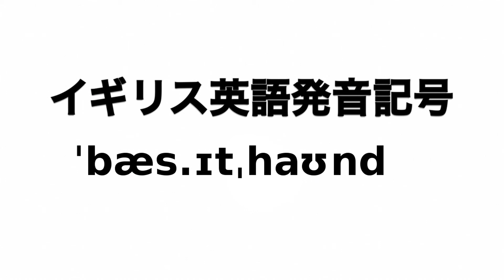英単語 basset (hound) 発音と読み方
英単語basset (hound)の発音動画です。

イギリス英語での発音記号は「ˈbæs.ɪtˌhaʊnd」でアメリカ英語での発音記号は「ˈbæs.ɪtˌhaʊnd」です。